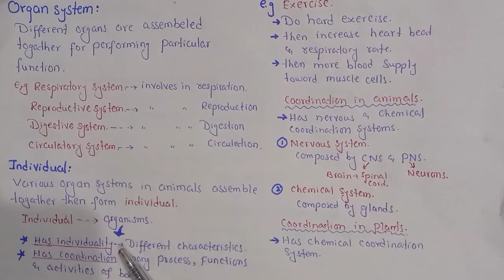Organ And Individual System Of The Human Body In Hindi Urdu | Class 11 Biology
In This Video Lecture You Will Learn Basic Concept Of Organ And Individual System
An organ system is a biological system consisting of a group of organs that work together to perform one or more functions. Each organ has a specialized role in a plant or animal body, and is made up of distinct tissues.

Social Link.